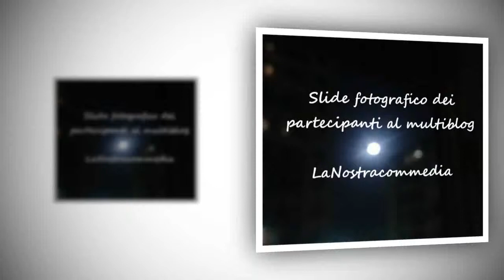slide fotografico dei partecipanti al multiblog LanostraCommedia